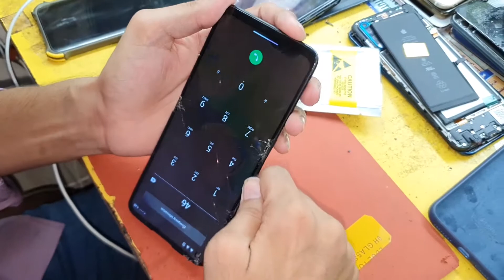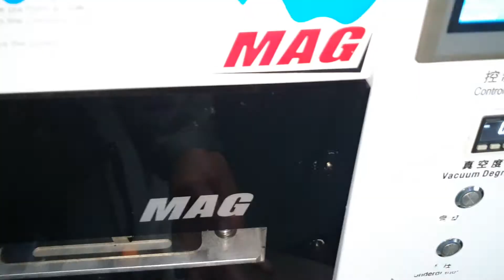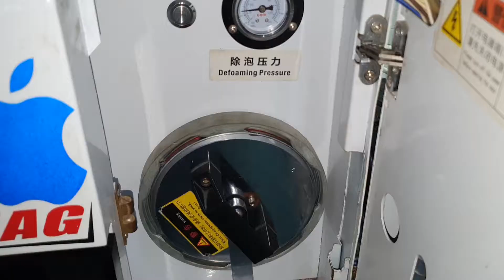Motorola Moto G9 Plus Cracked Screen Restoration - Touch Glass Replacement - Rebuild Broken Phone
Motorola Moto G9 Plus Cracked Screen Repair
moto g9 plus front glass replacement
Moto G9 Plus Cracked Screen
moto g9 plus lcd replacement
moto g9 plus screen replacement

Hello guys ! This Video we want to show you how to replace touch glass Motorola Moto G9 Plusstep by step, we hope this video can help u some problem about this process, Gsm Experts